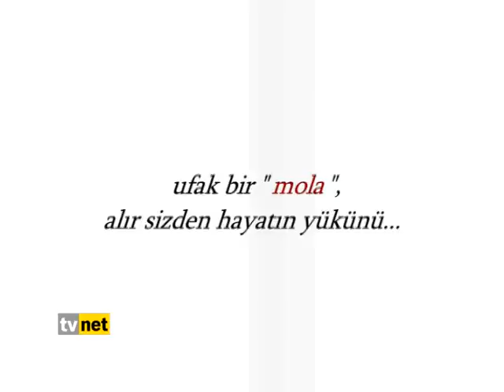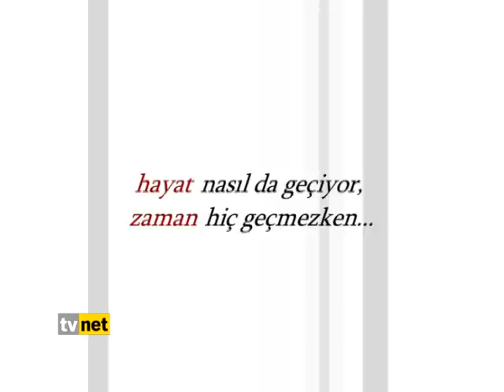MOLA / ASAF HALET ÇELEBİ & MİSAFİR